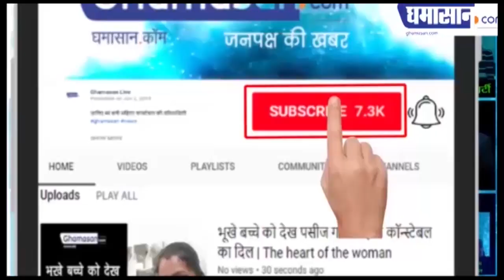Indore Viral : जब खाना ढूंढ़ते बंदर, पहुंच गए थाने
बंदर पहुंचे थाने, police ने खिलाए फल
Lockdown में पशुओं को नहीं मिल रहा खाना
सभी समाजसेवी संस्थाएं काम कर रही है